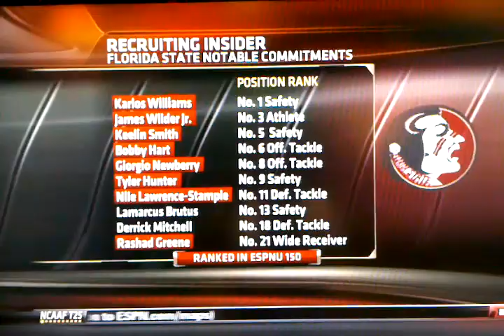FSU ESPNU recruiting insider